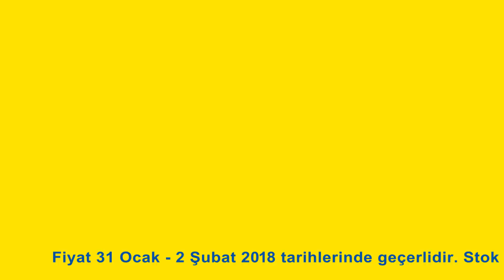Fırında Karnabahar Mücver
Fırında karnabahar mücver ile sofralarına renk katmak isteyenler için ŞOK